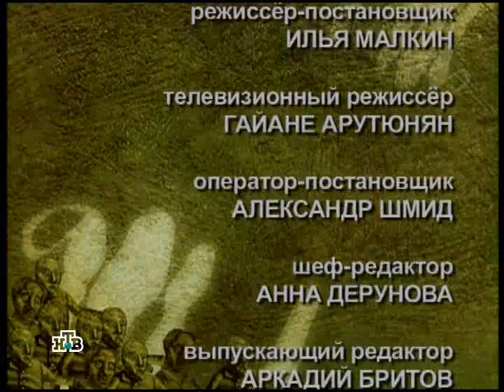Школа злословия: Сергей Смолицкий | 08.02.2010